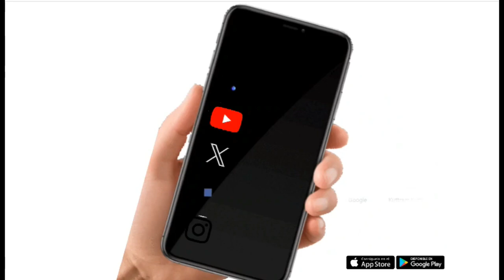06-09-2024 இன்றைய மாலை தலைப்புச்செய்திகள் | Evening Headline News